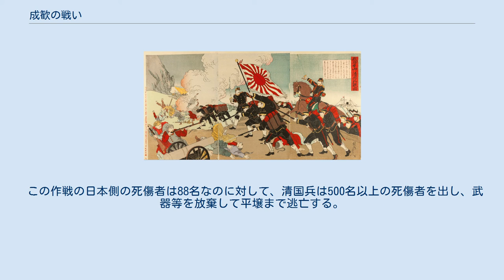成歓の戦い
安城の渡しの戦い（楊洲周延画） 「我兵牙山に清兵を打敗る図」（楊洲周延画） 成歓の戦い（せいかんのたたかい、ソンファン-）は、日清戦争の最初の主要な陸戦である。
成歓・牙山の戦いとも呼ばれる。
 1894年6月8日に、葉志超総督、聶士成山西太原鎮総兵に率いられた清国軍（北洋陸軍、歩兵約2,500名、山砲8門）が牙山に上陸した。
7月24日時点で3880名に達する。
 7月23日午前2時、日本軍の混成第九旅団（歩兵四箇大隊など）が郊外の駐屯地龍山から漢城に向かった。
「〔民間〕人ヲシテ」電信線を切断し、歩兵一箇大隊が朝鮮王宮を攻撃し、占領した。
日本は国王高宗を支配下に置き、大院君を再び担ぎだして新政権を樹立させた。
25日、朝鮮の新政府は清国の宗主権破棄を宣言、大鳥圭介公使に対して牙山の清国軍撃退を要請した。
7月26日に混成第9旅団（旅団長大島義昌少将）にその旨が伝達される。
 7月28日に日本軍は牙城に篭る清国兵を攻撃するため出発。
7月29日午前3時20分、佳龍里おいて清国兵の攻撃により歩兵第21連隊第12中隊長・松崎直臣歩兵大尉が戦死し（日本側初の戦死者）、他数名が死傷した（安城の渡しの戦い）。
午前8時30分に日本混成第9旅団は成歓の敵陣地を制圧する。
 大島旅団長は清国軍の主力が牙山にあるとし、7月29日午前に全旅団に牙山へ向け出発を命じた。
午後3時頃、牙山に到達したが、清国軍は敗走していた。
 この作戦の日本側の死傷者は88名なのに対して、清国兵は500名以上の死傷者を出し、武器等を放棄して平壌まで逃亡する。
 なお、安城の渡しの戦いで歩兵第21連隊の木口小平二等卒は死んでもラッパを離さずに吹き続けたという逸話が残る。